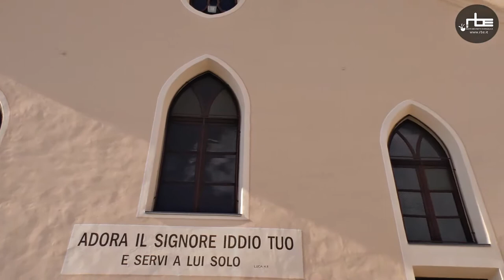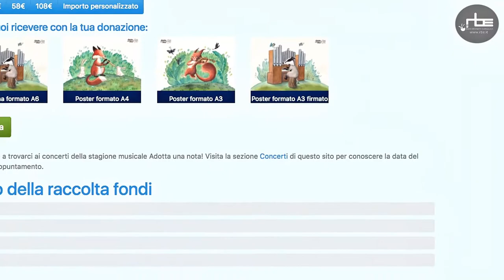Il nuovo organo a Bobbio Pellice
Alla fine del 2017 la Chiesa valdese di Bobbio Pellice ha acquistato in Germania un organo Walcker che sarà inaugurato con un concerto il prossimo 31 marzo.
Nel dicembre del 2017 l'Unesco ha inserito l'artigianato e la musica per organo tedeschi nel Patrimonio Culturale Immateriale dell'Umanità. Un riconoscimento relativo non solo all'impronta lasciata nella storia da uno strumento, ma anche al suo indotto manufatturiero. Per sondare cosa voglia dire per una comunità geografica e di fede l'arrivo di un organo siamo andati a Bobbio Pellice a capire Quali progettualità si siano mosse intorno all'arrivo del nuovo organo.